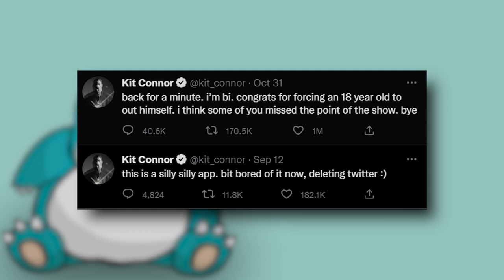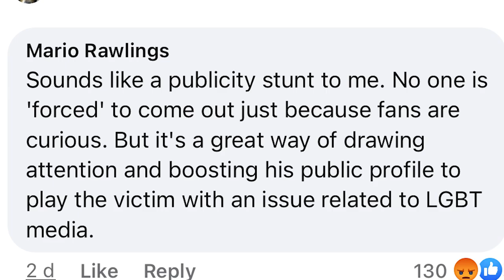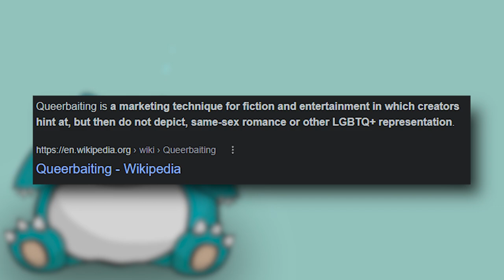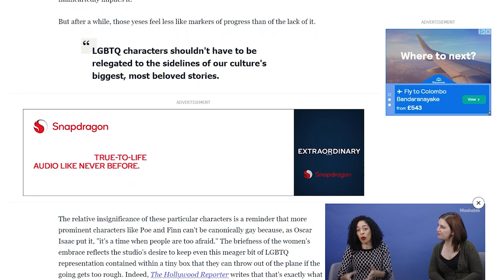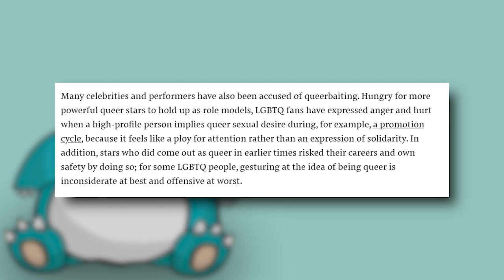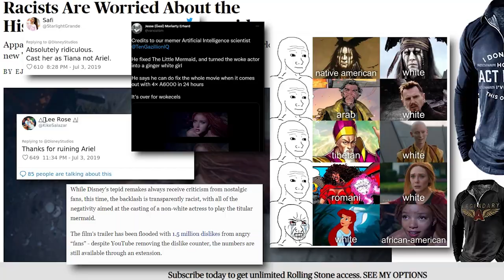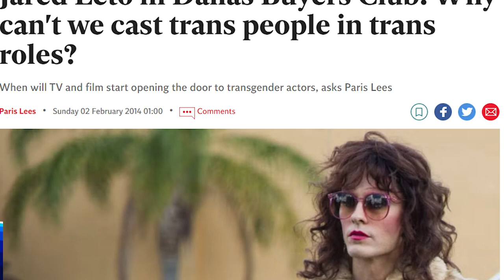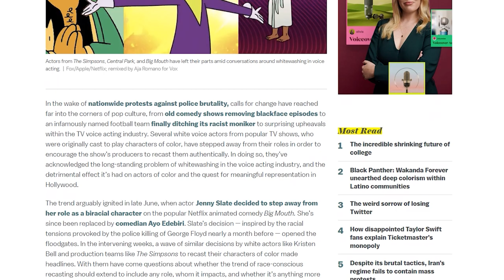The Myth of Queerbaiting - Kit Connor, Biphobia and Erasure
Kit Connor has been forced to come out in face of queerbaiting accusations on Twitter. Kit is not the first to feel the pressure from these accusations with celebrities like Harry Styles, Yungblud and internet personalities like Dream facing accusations of pandering to the LGBT community. But a lot of these accusations come with biphobia and erasure of gender non-conforming people, even if they come from a place of defence of LGBT representation.